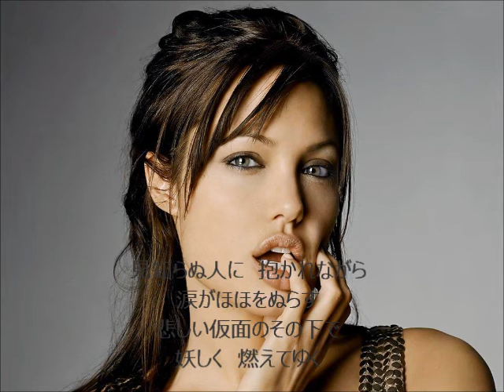「夜顔」－谷村新司ー歌ってみました（歌詞付）cover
56歳のおっさんが自宅で昭和の名曲歌ってみました！